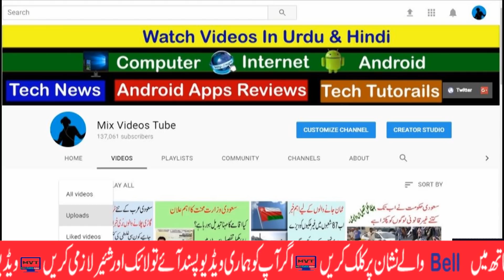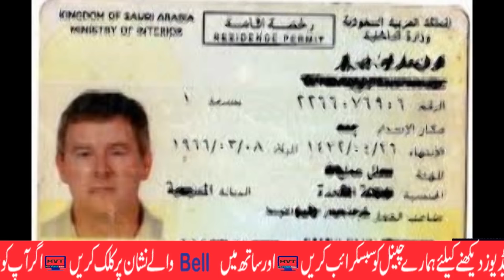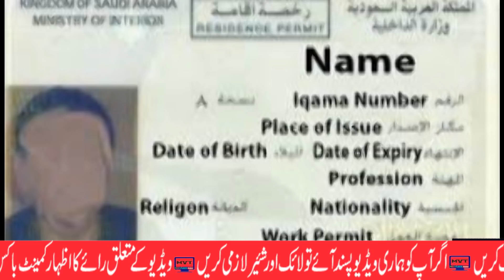Saudi Arabia New Rule In Iqama Law in Hindi Urdu 2018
New Updat About Iqama 2018
Hi Friends
  all type videos  enjoy it